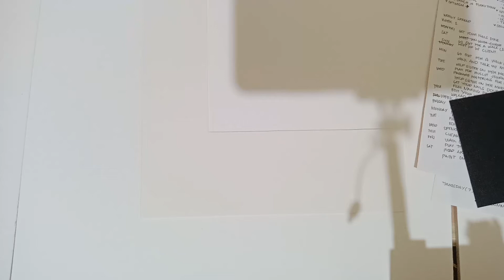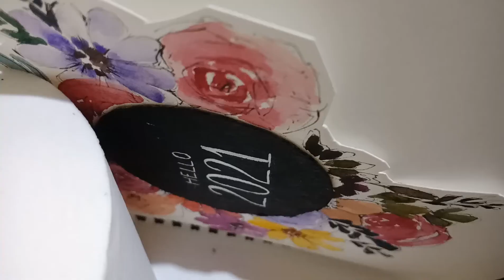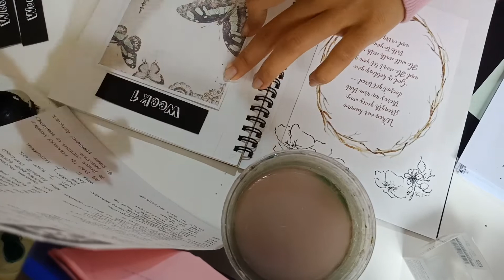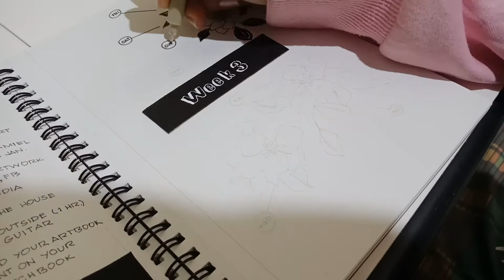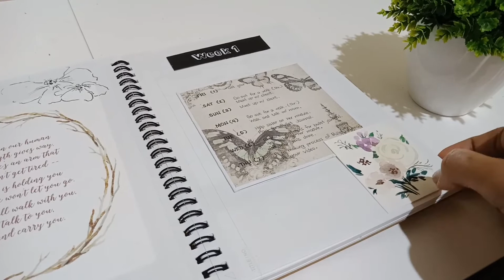Bullet Journal 2021 | Art Timelapse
Hello YouTube! I just did my first bullet journal with flowers theme. I'm not really on journaling but because of a contest I joined and did one!